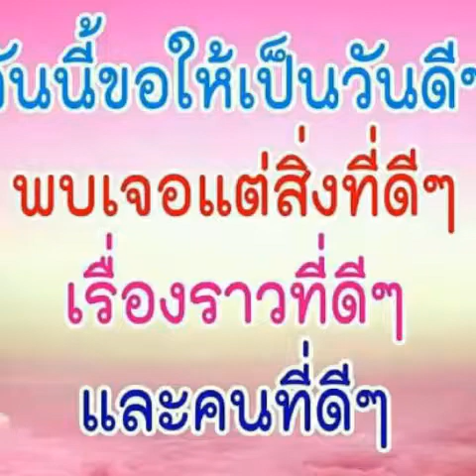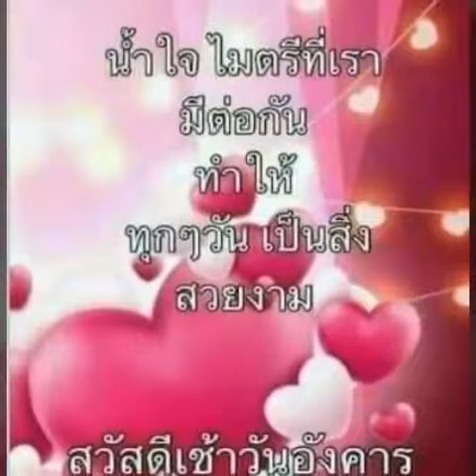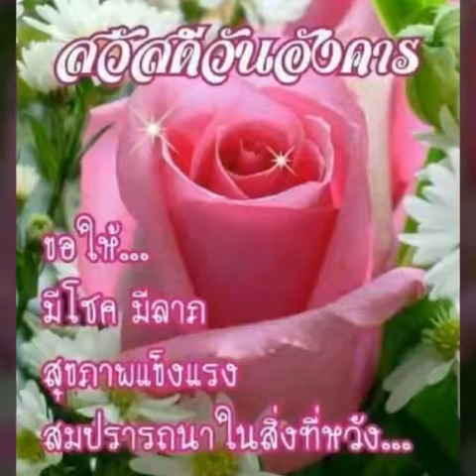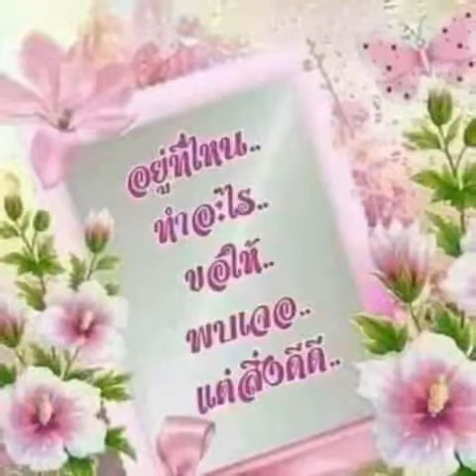สาวเย็บผ้า🌹 ไผ่ พงศธร